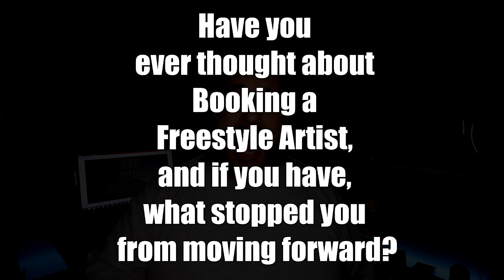A Few More Steps To Booking Freestyle Artists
STEP 1 – Contact a legitimate bookingagent for the genre you are targeting. Don’t just call any agent because if they don’t have connections in that area, they will have to reach out to another agent, and you can end up paying more because someone will have to add their fee on top of the price.

STEP 2 – Consult with your agent about who you should bring in. if they know what they’re doing, it will be a big help. Too many new promoters try and book acts that THEY are fans of, regardless of whether or not the artist is right for that market.

STEP 3 – Once the artist has been chosen and the dates work for both sides, the agent will draw up the contract. These contracts should be detailed enough so as to not leave anything important out, but also simple enough to not have to consult with an attorney.

STEP 4 – Once the contracts are signed by both parties, the deposit which is unusually 50% of the total fee is then wired to the agent who in turn will deduct his or her fee and forward the balance to the artist.

STEP 5 – Upon the arrival of the artist to the hotel or venue, whichever is indicated on the contract, the remaining 50% balance is to be paid to artist in cash…

HERE’S A QUESTION FOR YOU

HAVE YOU EVER THOUGHT ABOUT BOOKING A FREESTYLE ARTIST FOR AN EVENT, AND IF SO, WHAT STOPPED YOU FROM MOVING FORWARD.

- Once these lost gems regain their legacy and word has it that they put on an incredible show, it wont be long from there that they’ll be riding that middle lane with the others… They just need to be patient.

LatifMercado has been a part of the LatinFreestyleMusic scene for well over 25 years, both as the Manager of such legends as LilSuzy, and The "Original" CoverGirls, he is also the Booking Agent of every other A-List Freestyle Artist in the game.

Books by La'

I love interacting with you guys, so if you have any questions,
or just wanna reach out to say what's up... I'm here!